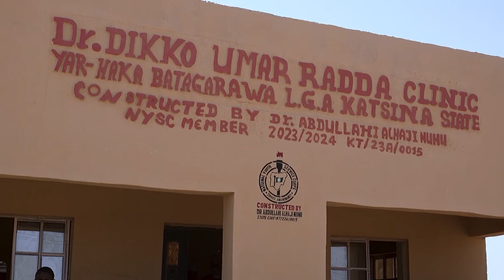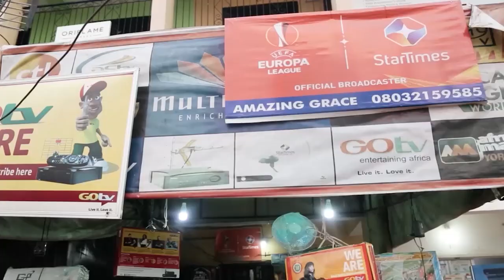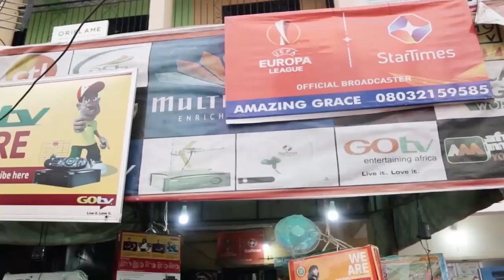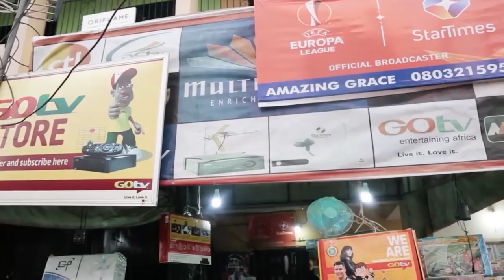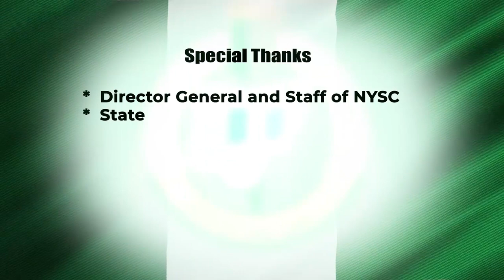ABDULLAHI ALHAJI NUHU AND NGURI HARUNA DANIEL DONATED CLINIC AND BOREHOLE TO KATSINA COMMUNITY